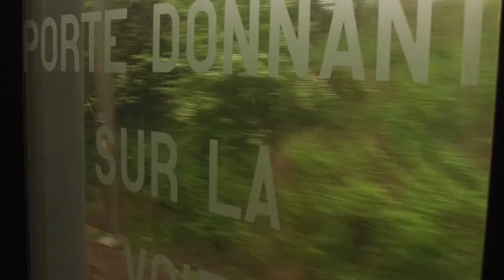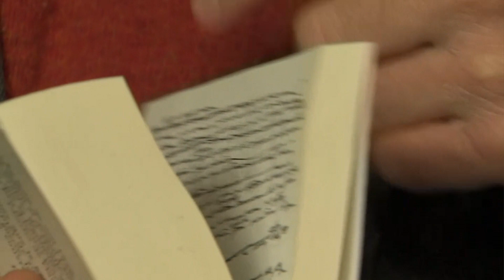French election: A profile of Emmanuel Macron - BBC Newsnight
Gabriel Gatehouse takes a closer look at Emmanuel Macron, asking what his candidacy might tell us about French politics today.